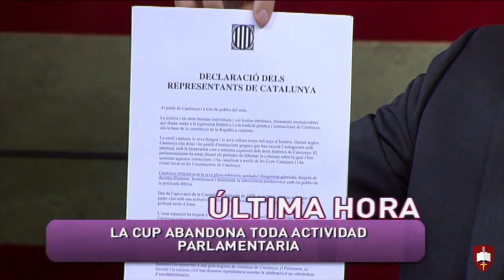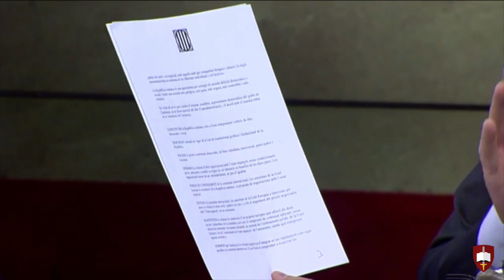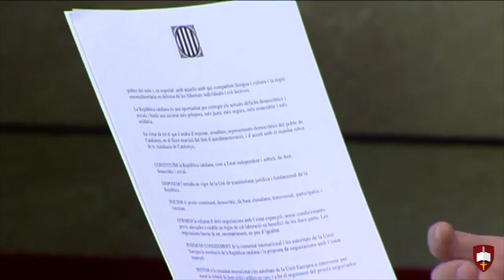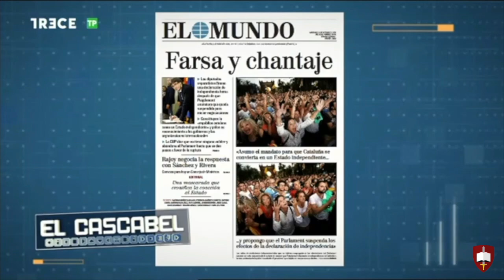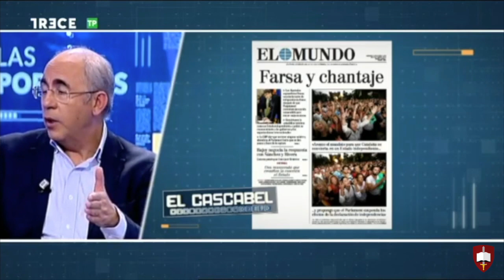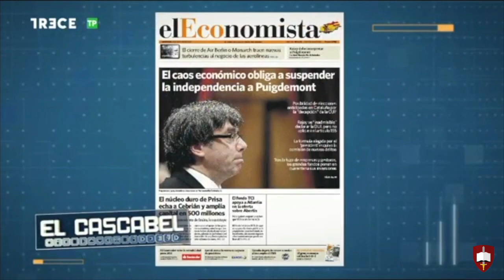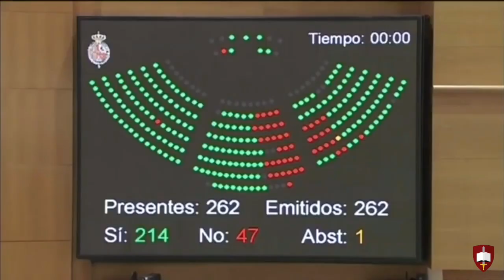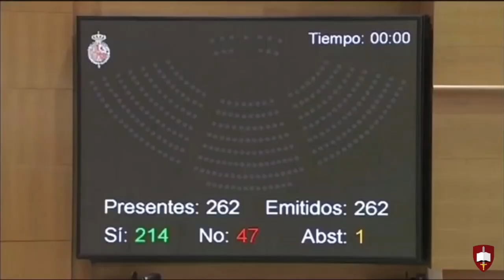Puigdemont. Declaración de “independencia” de Cataluña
La Cataluña de los locos.
10 de octubre. Independencia “a plazos”:
El Parlamento catalán (con Carme Forcadell como Presidenta del mismo) aprueba la Declaración Unilateral de Independencia (DUI), con los votos de Junts pel Sí y la Candidatura de Unidad Popular (CUP). Carles Puigdemont (Presidente de la Generalidad) anuncia la aprobación y acto seguido comunica que la Declaración queda en suspenso.
27 de octubre. Independencia y art. 155:
El Parlamento catalán declara la independencia. El Senado español aprueba la aplicación del artículo 155 de la Constitución:
«Si una Comunidad Autónoma no cumpliere las obligaciones que la Constitución u otras leyes le impongan, o actuare de forma que atente gravemente al interés general de España, el Gobierno, previo requerimiento al Presidente de la Comunidad Autónoma y, en el caso de no ser atendido, con la aprobación por mayoría absoluta del Senado, podrá adoptar las medidas necesarias para obligar a aquélla al cumplimiento forzoso de dichas obligaciones o para la protección del mencionado interés general».